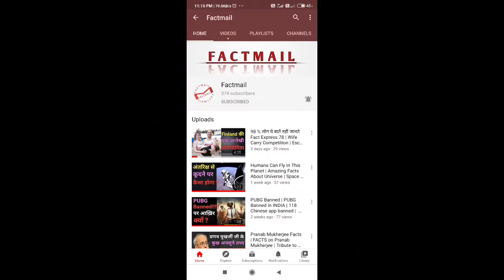Kangaroo Rat Facts | बिना पानी पिए कंगारू चूहा जिंदा कैसे? | Facts About Kangaroo Rats | Fact Mail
How Kangaroo Rat live without water?
Kangaroo rat specialities,
All about kangaroo rat

This channel provides you different different kind of facts, where you can go for a curious ride of amezing facts.